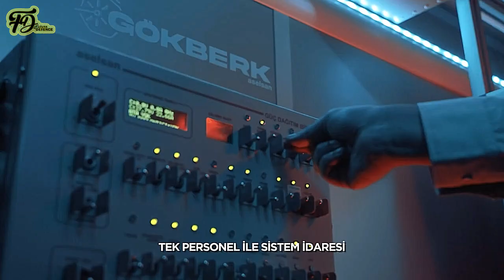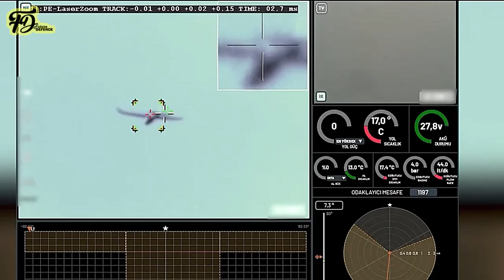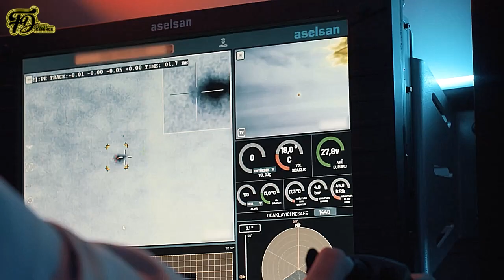TURKIYE test New DRONE-DESTROYING laser weapon for STEEL DOME // What is TURKIYE STEEL DOME PROJECT?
Turkish leading defense company Aselsan has successfully tested its Gokberk mobile anti-drone air defense weapon  which uses laser and electronic warfare to counter Uavs.

The test verified Gokberk’s ability to track and destroy FPV threats automatically under various scenarios. The company added that this system will now play a critical role in Turkey’s national air defense system, Steel Dome.

Gokberk now showcased its advanced capabilities by detecting, autonomously tracking, and eliminating FPV drones across multiple test scenarios, demonstrating exceptional speed and precision in engagement.

According to Aselsan, the system utilizes a combination of electronic warfare systems, and high-energy lasers to either, soft kill,  or hard kill targets.

According to Aselsan, Gokberk unites the company’s İhtar platform and the laser weapon on a platform with 6×6 mobile deployment capability instead of a distributed architecture.

Gokberk uses an indigenous laser source with high beam quality for hard kill destruction of targets, while also providing soft kill destruction with an electronic jammer developed by Aselsan. The system can perform precise tracking with various electro-optical systems on the guidance unit.

The system also uses artificial intelligence to provide unparalleled tracking and target identification.

Aselsan explains that this helps the system knock out potential threats at unprecedented speed.

The system can operate autonomously 24 hours a day, 7 days a week, and fire uninterruptedly for a long time. It creates maximum impact with minimum power and stands out as a cost-effective solution.

What is Turkey’s ‘Steel Dome’ project?

The Steel Dome system, referred to by Aselsan, is part of Turkey’s layered air defense system, which Turkish firms developed to protect air space against all threats. Similar in concept to Israel’s Iron Dome system, the nation sees it as a vital defensive requirement as tensions rise in the region.

The Steel Dome is very promising system. All nations want to have this kind of system, Ahmet Akyol, president and CEO of Aselsan, told Breaking Defense.